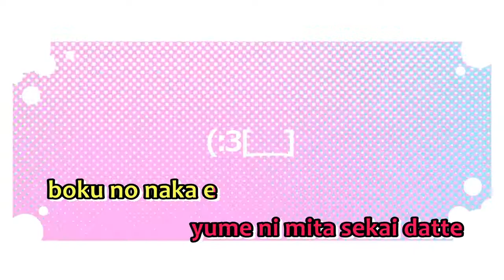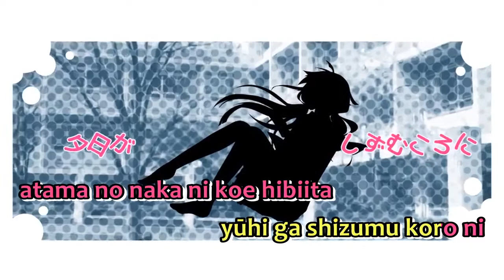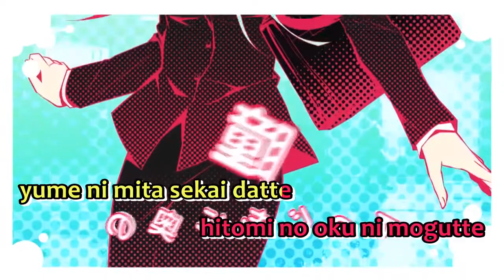【Karaoke】Ofuton Diver【off vocal】PIROPARU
Ofuton Diver / おふとんダイバー
Music, Lyrics & Movie: PIROPARU
Illust & Movie: 多英子
Vocal: Hatsune Miku